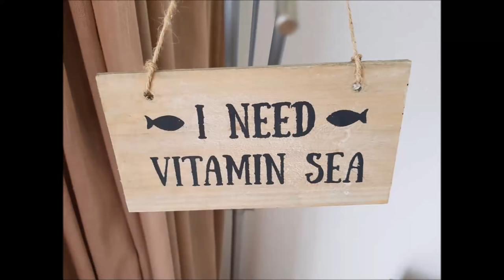Wollkeks on Tour #1 - Wollgeschäft "Stephen & Penelope" in Amsterdam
Ich war im Urlaub in der Nähe von Amsterdam und musste die Gelegenheit natürlich nutzen - in diese Video erzähle ich euch ein bisschen was von meinem Besuch.

Da ich eine Besuchsempfehlung gebe, muss ich das Video anscheinend als Werbung kennzeichnen. Es enthält aber nur meine - unbezahlte - Meinung zu dem Laden!